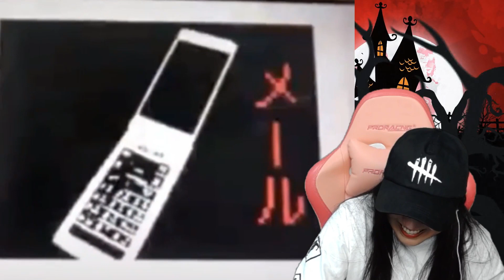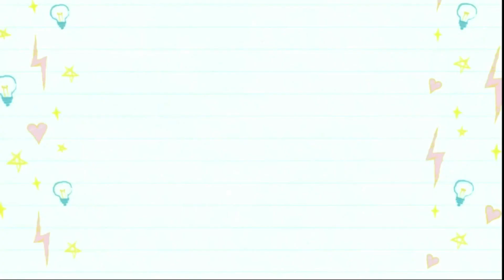You Scream Or Laugh You Lose Halloween Special 🎃│Funny Trending Japanese TikTok #18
Happy hawoweeeen😍🎃 Hope you like it!

I release my videos early only to our VIP member. Exclusive badges and emotes are available for members too!

Music♬
♪Spooky Scary Japanese Skeletons - Hyuman